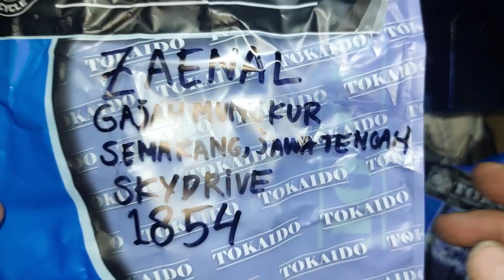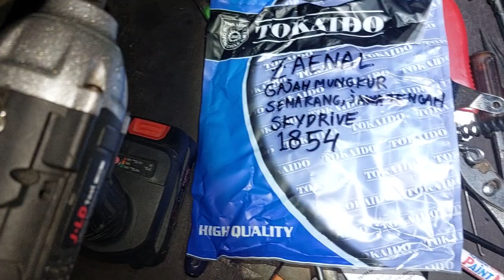1854.KARBURATOR SKYDRIVE BASIC KARBURATOR SPIN DR39 CHOICE ZAENAL GAJAH MUNGKUR SEMARANG JAWA TENGAH